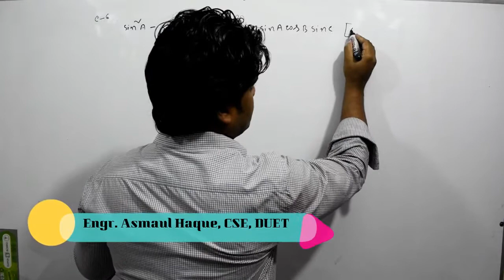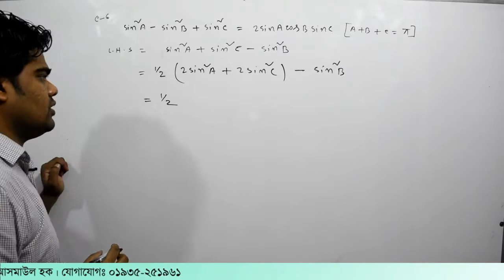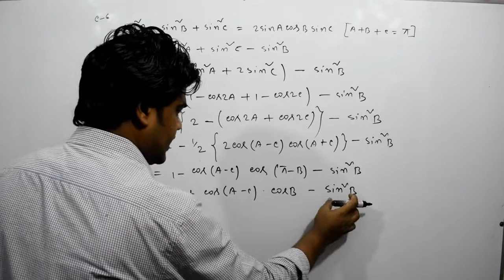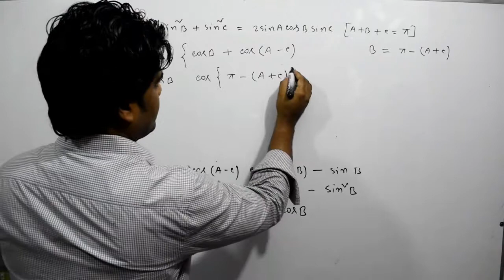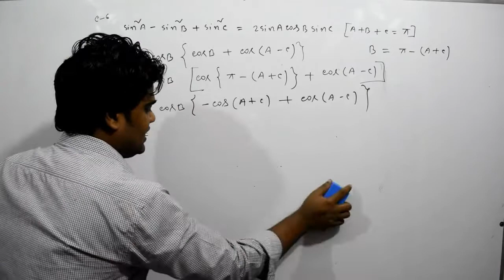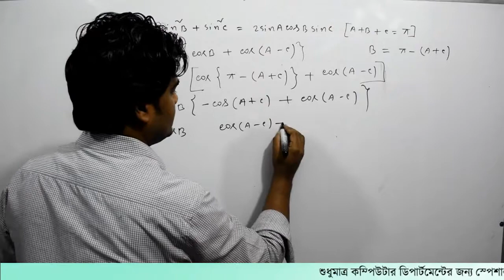70. ক্লাস-৬। ত্রিকোনমিতি পর্ব- ৭০ | Private Study Zone